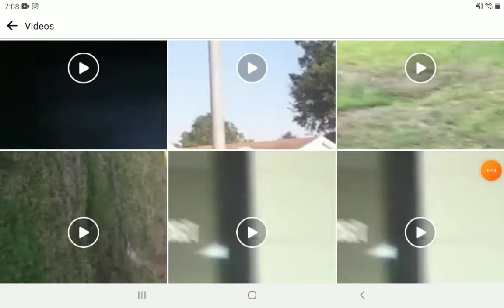Rebecca vs cockmaster